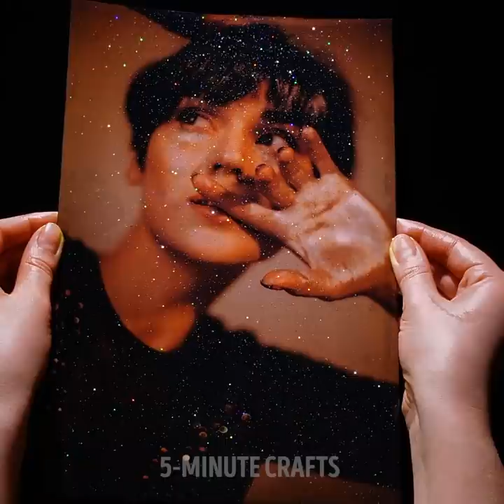SPARKLING ART HACKS || Amazing Painting Ideas You Should Try